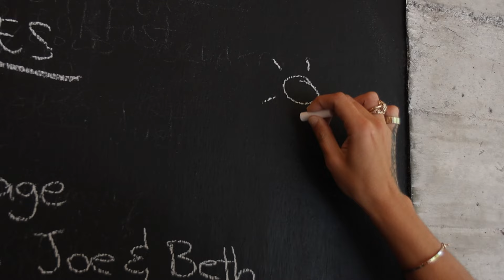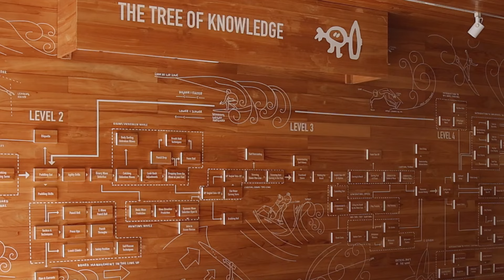A week at Surf Simply | January 13-20, 2024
“Coming to Surf Simply was the beginning of a whole new chapter in my life. Learning how to surf has become a way of life for me.”
Linda S